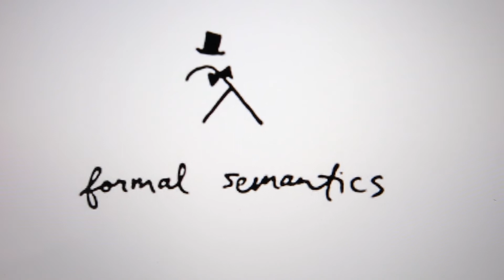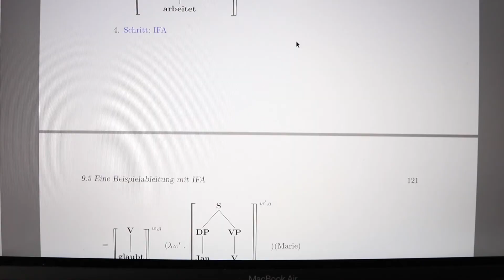Why being a "dumb" person is important | University of Vienna | Acadepia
A very difficult university course (formal semantics, theoretical philosophy) taught my three lifelong learning lessons:
1. Working hard and patience works out (however, sometimes it takes really long)
2. Failing is ok
3. Be humble

Hope you enjoy - stay safe!